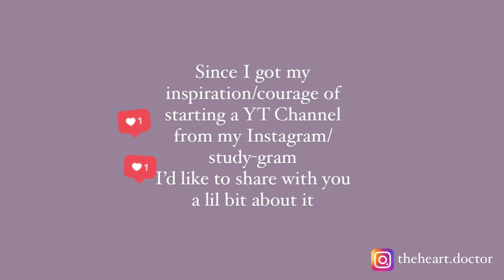Introduction | Indian Med student | Med school | Fmg Student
What you can find here on my channel

Various Study techniques
Insight in a Med students life
Bts
Vlogs
Study with me videos
Motivational videos
Reviews
And other fun videos like unboxing
Notes
Medical topic explanations

And YOUTUBE SHORTS BASED ON MED MEMES, mnemonics etc

Other imp links mentioned in the video

Credits

Calm music Dawn by Sappheiros

Microphone of the iPhone earphones

Edited on InShot VN and Instagram